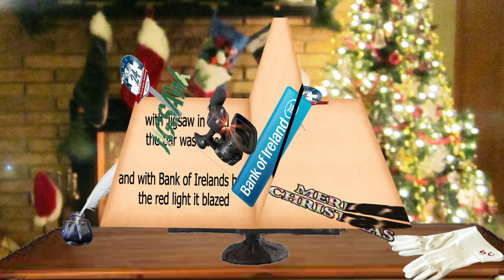DCU MPS "The Night Before Broadcast"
"On Camera, On Crew, On backdrop and mics"
The wonderful Aine Egan in 3rd Year Multimedia whipped up this delightful rendition of the age old classic "The Night Before Christmas", all for the DCU MPS 24hour Broadcast in aid of Jigsaw.